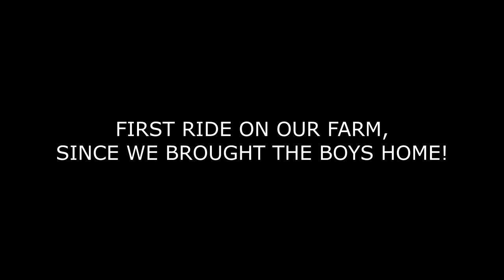A FRUSTRATING FIRST RIDE AT HOME!